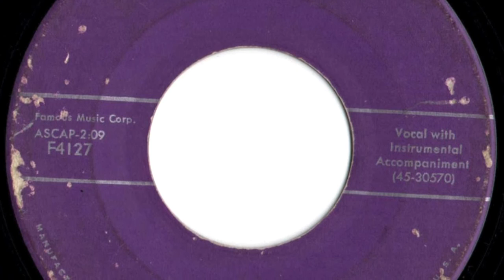Sonny James - "Dream Big"